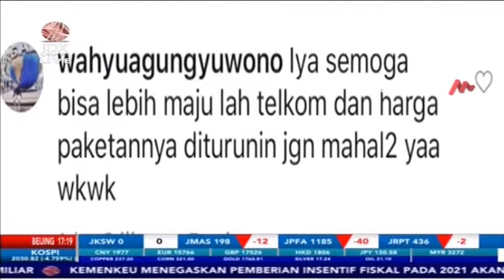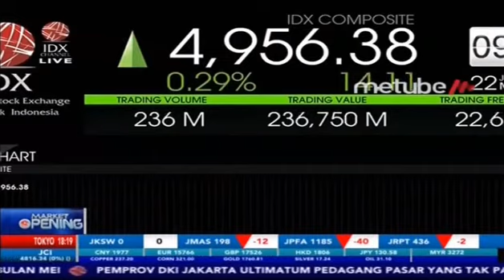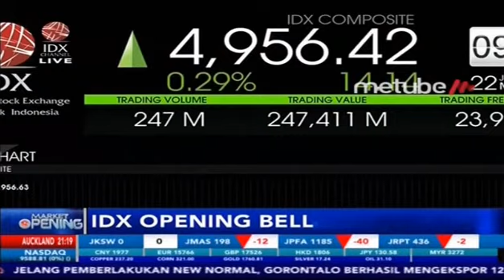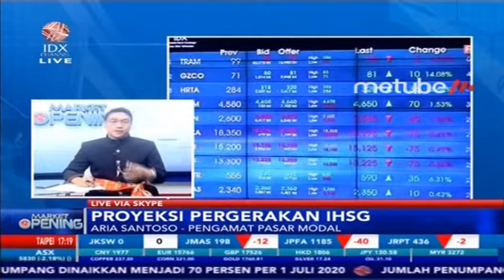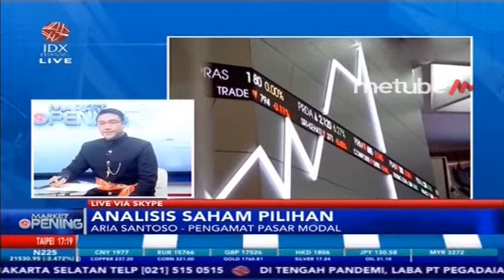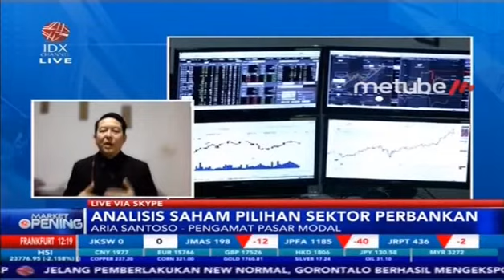BOS BUKALAPAK JADI DIREKSI TELKOM - TOP FEEDS